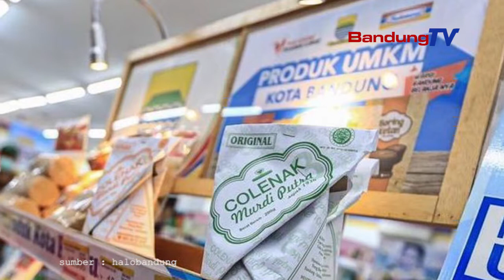Ini Strategi Dinas KUMKM Bangkitkan Ekonomi Kota Bandung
Pemkot Bandung baru saja menuntaskan pembuatan Sarana Layanan Pemasaran KUMKM (Salapak). Salapak merupakan tempat untuk memfasilitasi para pelaku UMKM mempromosikan dan memasarkan produksinya. Selain itu juga sebagai sarana pengembangan digital marketing dan saran pembiayaan dan lainnya.